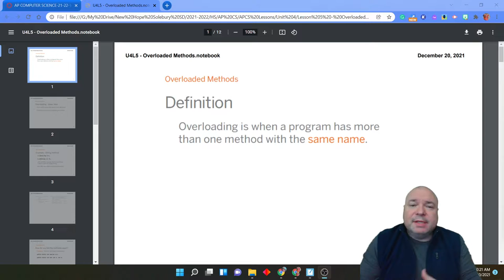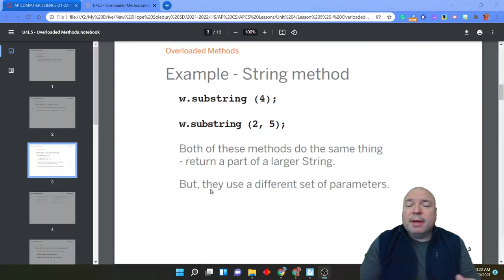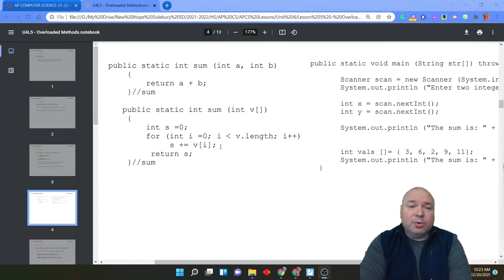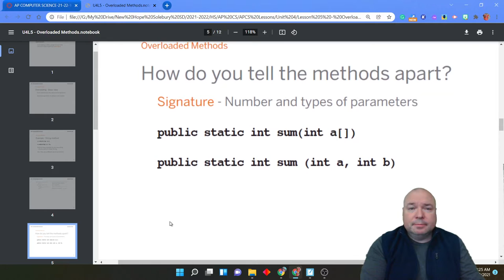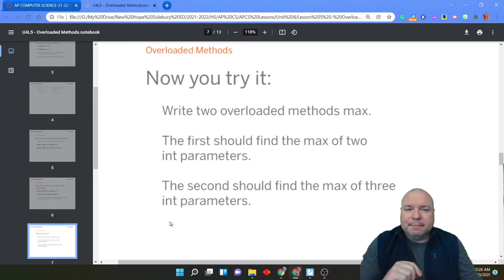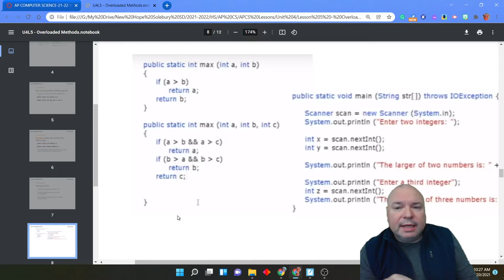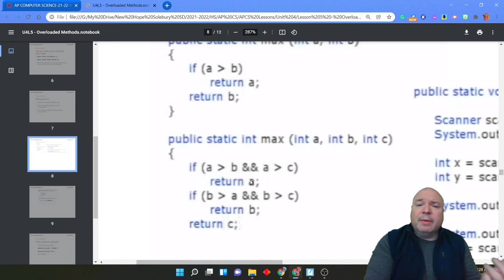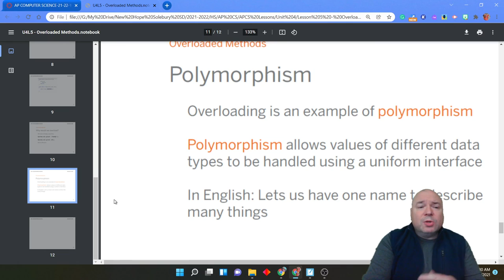Unit 4 Lesson 5 Overloaded methods